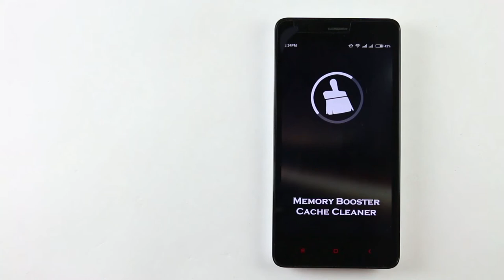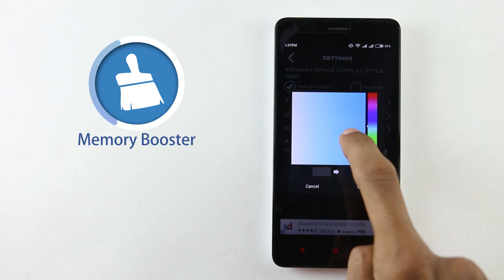Memory Booster - Cache Cleaner Android Application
Description:

App to speed up your phone as well as tablets and to prevent battery drain resolving memory issues.
Also provide Memory level status in percentage as well in size in notification bar.

Features:

• Memory Booster (One-tap Quick Boost)
 - Boost memory
 - Enhance Speed
 - Regain free storage
 - Clean junk files

• Task Killer
 - Display all the running apps with detailed memory, icon, update time, size
 - Kill the task

• Cache Cleaner
 - Clean the cache for all running processes.

• Garbage Collector
 - Clean the garbage data(memory) all the running.

• Memory Info (RAM, Internal Memory)
 - Total Memory
 - Free Memory
 - Used Memory

• System Information
 1. CPU Info
 2. Device Info
 3. JVM Info
 4. Memory Details
 5. Network Info
 6. Platform Info
 7. Sensor Info
 8. SIM Info

• Settings
 1. Customize color theme for used memory as well as free memory.
 2. Customize display unit for memory in Percentage(%) or Size(MB).